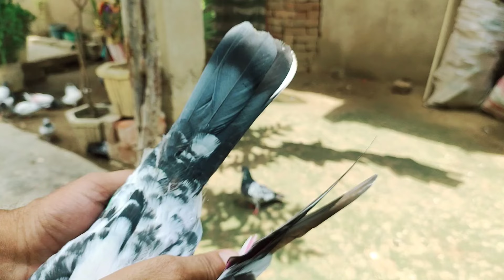Birds Budgies ne ki zabardast Breeding progress! कबूतर की ब्रीडिंग केसे कराये।Dasi pigeons lovers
your Equerin
Best pigeon markit in India
Baby pigeon
fancy pigeon
India pigeon
India pigeon breed
Lahori pigeon
Pakistani kabuter
Taddy kabuter
Golden kabuter
RamPuri pigeon
Saharanpuri kabuter
kamager kabutar
kabutar bazi
kabutar tips
kabutar care
Delhi pigeon
Delhi pigeon sale
kabutar sale
baby pigeon sale
breeding pair
Breeding progress
baby pigeon
Birds Budgies ne ki zabardast Breeding progress
highfly kabutar
border bala kabuter
pigeon tips
Bhopal pigeons
kabutar ka ilaj
kabootar ki parwaz ka nuskha
kabutar ki bimari ka ilaj
kabootar ki parwaz badhane ka nushka
kabootar ki parwaz badhane ka tarika
kabootar ki parwaz ka tarika
kabootar ki parwaz ka liya pani
kabootar ke per kunde kholne ka pani ka tarika
kabootar ke sorkha ka ilaj
kabootar ka liya thanda pani ka nuskha
kabootar ki parwaz ka liya thanda pani ka nuskha
kabootar ki parwaz badhane ka liya Desi goli
kabutar ki pehchan kaise karen
kabootar ki parwaz ka liya gulabi pani
kabootar ki bimari ka desi ilaj
kabutar information video
Hello Friends
friends in this video thanks for watching my video so please like and if your dont like subscribe my channel for more wach my video and click the bill icon thanks friends 👍 🙏